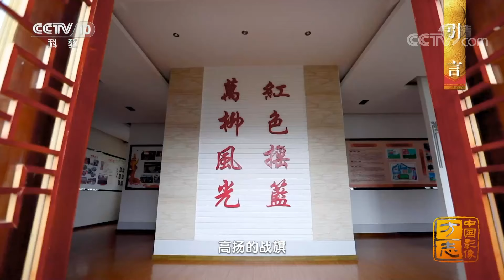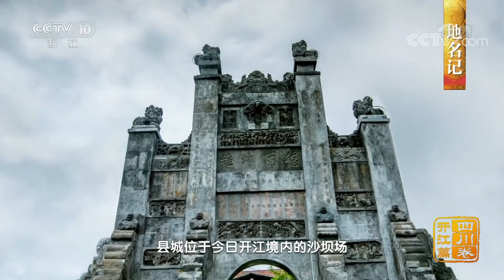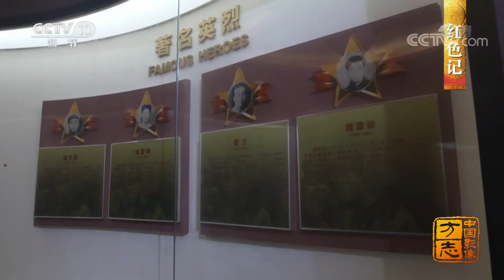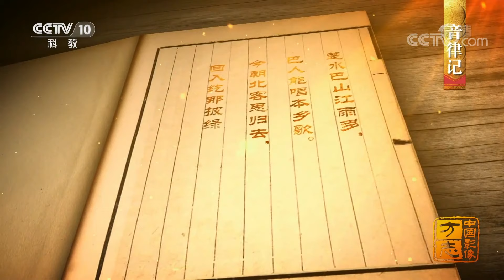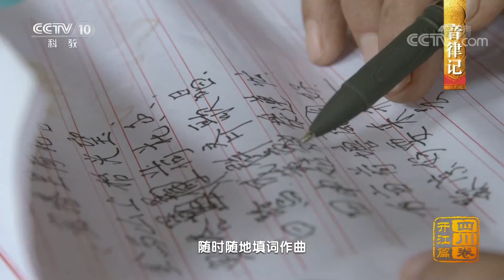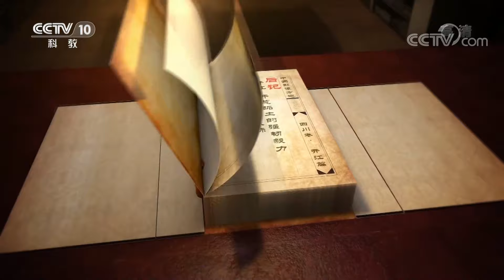四川开江篇：一座历经风雨沧桑的川东千年古县 |《中国影像方志》第712集 CCTV科教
本集主要内容：川东天府，巴山平坝，开江，一座群山腹地的小城，恬淡宁静的身影，折射出千载岁月的风雨沧桑。摇曳的万亩荷塘风送莲香，起伏的千顷榄林漫山尽绿，造就了开江多变的景致，远行的脚步，不息的勤恳，延续着巴山蜀水的拓荒历程。